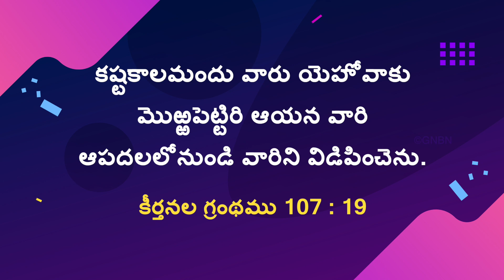యేసుతో నడవండి | సహో. మోహన్ సి. లాజరస్ | ఫిబ్రవరి 21 | Telugu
Jesus Redeems
Hyderabad
Telangana
500082